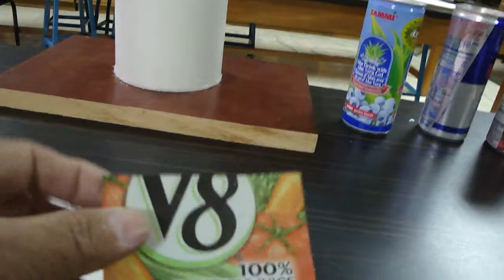VAN DE GRAAFF GIGANTE -400KV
Detectar el campo eléctrico en un Generador de Van de Graaff por medio de un electroscopio